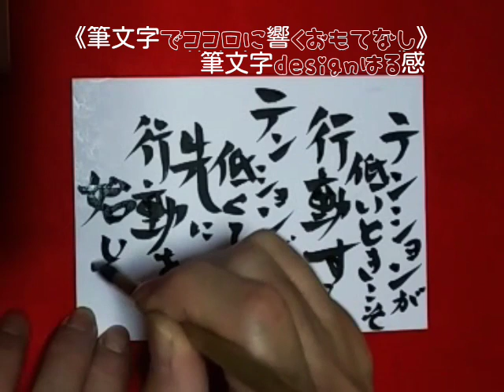《筆文字でココロに響くおもてなし》行動する